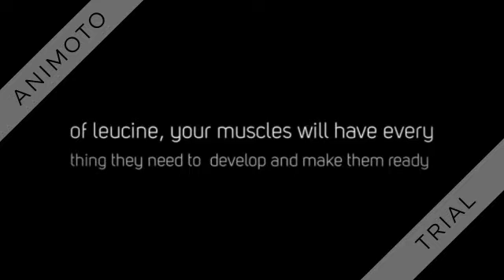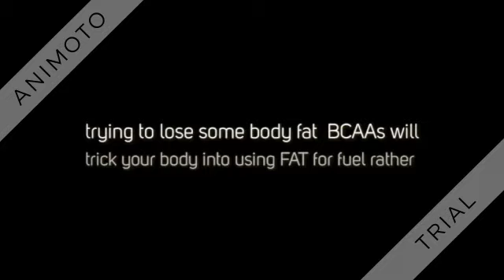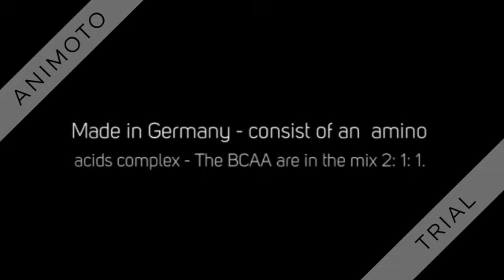BCAA Amino Vegan 2:1:1 | essential amino acids for your musc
BCAA Amino Vegan 2:1:1 | essential amino acids for your muscles
WOMEN's BEST - 300g powder BCAAs | (Green-Apple)
WOMEN'S BEST BCAAs - Made in Germany - consist of an
amino acids complex - The BCAA are in the mix 2: 1: 1. These form
the basic building blocks of your muscles.
Top results from Amazon.co.uk
BCAA Amino Vegan